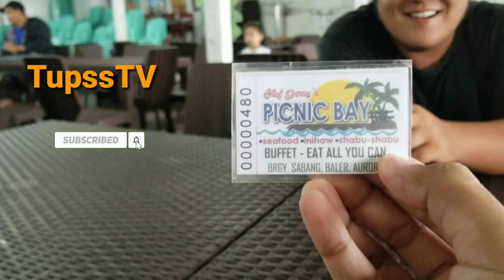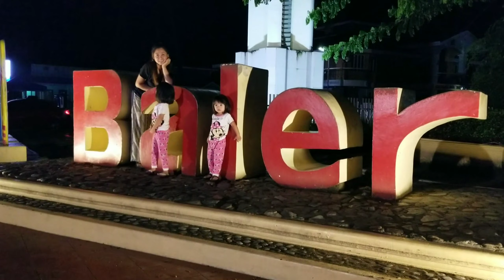Dinadiawan and Baler Travel : Sand and Stars Resort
This video is officially our travel vlog#1 as of
September 2019

We love to travel together with our family

We love the calm water and almost white sand beach of
dinadiawan

Sand and Stars resort is a very nice yet very affordable place to stay at

Baler Aurora have perfect waves for surfers

there's a lot of eat all you can restaurants and
it will only cost 200 pesos per person

we hope u liked our video

thanks.